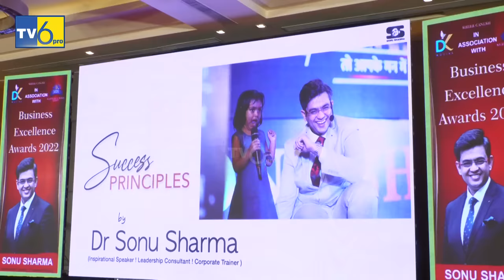Mai 3 Baar Fail Hua || Sonu Sharma Success Story || Success Tips || Motivational Video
Mr. Sonu Sharma is the founder of DYNAMIC INDIA GROUP (INDIA).
An Author, Educator, Business Consultant and a successful Entrepreneur, he is a much sought-after speaker. Today he is one of the Youngest Inspirational Speaker in India He inspires and encourages individuals to realise their true potential. He has taken his dynamic personal messages to opposite sides of the globe. His 18 years of research & understanding in Direct Sales Industry has put Many organizations on a path of growth and fulfilment.
Tens of thousands of people have benefitted from his Dynamic workshops in all over INDIA and 100+ Million have heard him on YouTube across 114 Countries in just 4 years,More Than 10 Lac People Attend his live Seminars in India in the past few years.

Tens of thousands of people have benefitted from his Dynamic workshops in over 12 States in INDIA
His Corporate Clientage includes
ICICI, BAJAJ, HP, BNI, SOBHA LTD, LIEBHERR INDIA, VEGA, AGS LIMITED, CHIRIPAL GROUP OF COMPANIES, ETHICARE PHARMA, MADHYAM ESTATE LINKERS, KALPATARU ENTERTAINMENT, ARYA CLUB & RESORTS, FEONNA HERBALS, INDIAN SEED ASSOCIATION, NASWIZ RETAILS,
CAREER ZONE, KRISHI
RASAYAN UDHYOG, NAVEEN
ELECTRONICS, INSTRUMENTS RESEARCH ASSOCIATES & MANY MORE